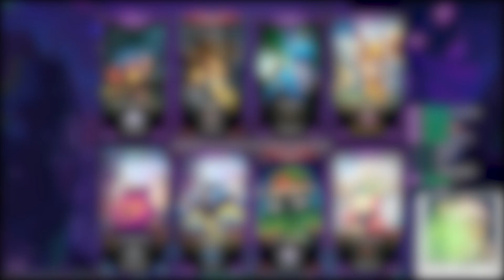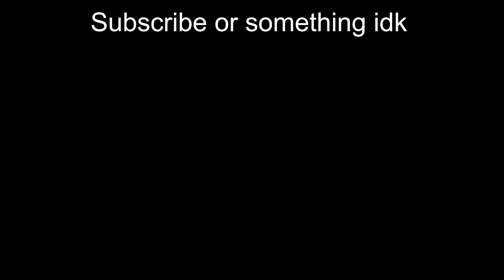5 MECH RELL IS AN UNKILLABLE DEMON - TFT Set 8.5 (13.9)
I don't recommend anyone to play this, check pinned comment!

00:00 - Patch 13.9
01:30 - Hold The Line (Rell Carry)
07:29 - Ancient Archives I (Gold)
13:01 - Mecha: PRIME Crest (Gold)
18:13 - Stage 5
23:32 - Stage 6
25:23 - Final Fight (6-3)

Songs Used -
Nintendo - Mario Kart Stadium
Nintendo - Mount Wario
Nintendo - Super Bell Subway
Hyperdimension Neptunia Victory II - Remnant
Kenji Hiramatsu - Counterattack
Nintendo - Big Blue
Nintendo - Cloudtop Cruise